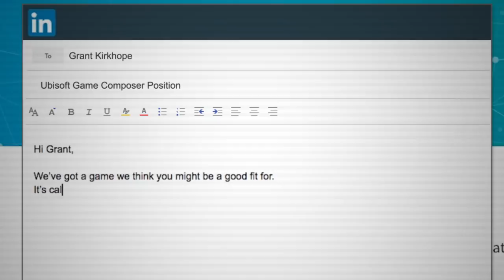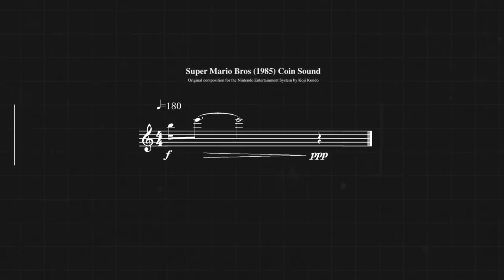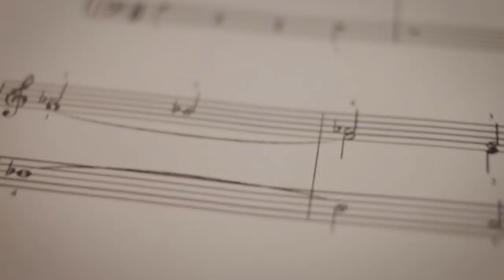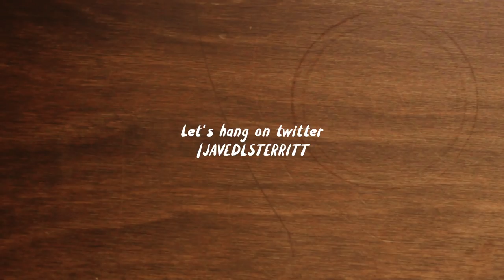Mario + Rabbids - The Pressures Of Writing Super Mario Music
Grant Kirkhope spills the beans on how he got involved with the Mario & Rabbids project.

Connect with Good Blood!